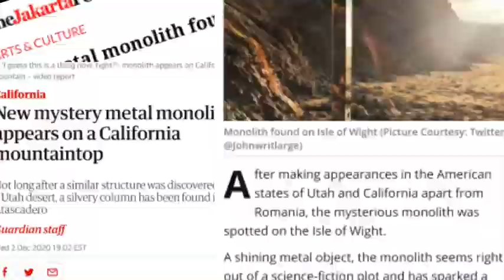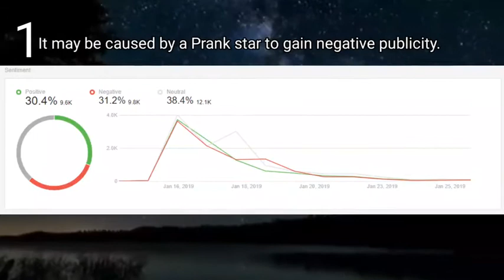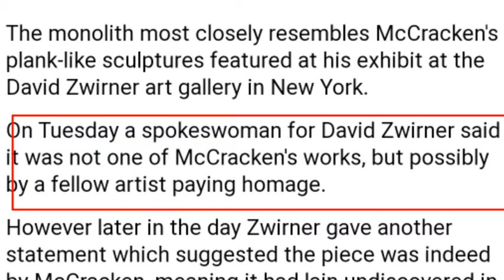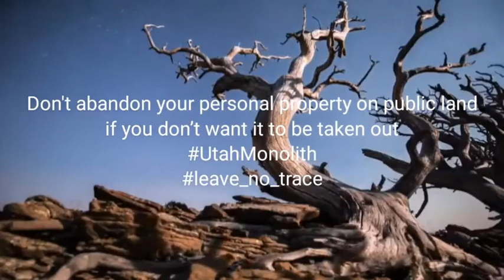"Monolith" কী? জানুন এর পেছনের রহস্য|| এলিয়েন নাকি মানুষ?|| fact story ep 6 Aliensancient aliens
বিশ্বজুড়ে আবির্ভুত হওয়া monolith নিয়ে আজকের আমাদের এই বিশেষ প্রচেষ্টা।
কারণ আপনারা আমাদের জন্য মুল্যবান💓

এলিয়েন vs সজীবের নাগিন মা
facts
stories
aliens video
Aliens
history shows
utah monolith
alien monolith
utah desert monolith
Monolith
the mission
Mission
ancient aliens season 6